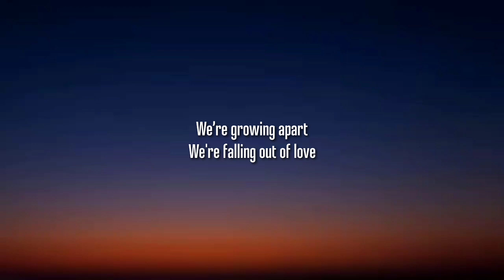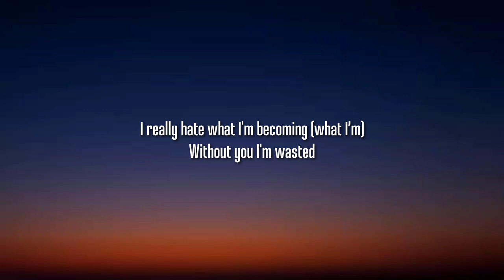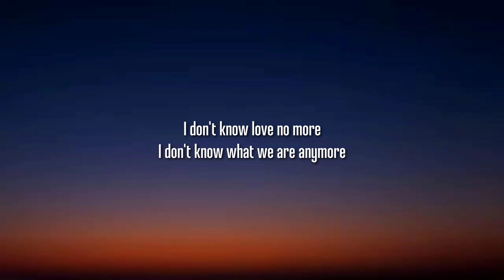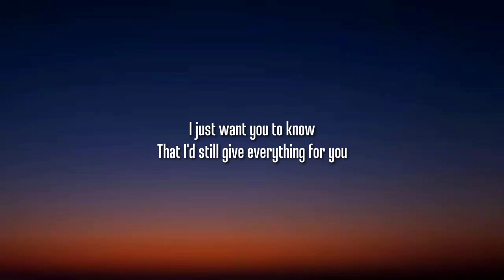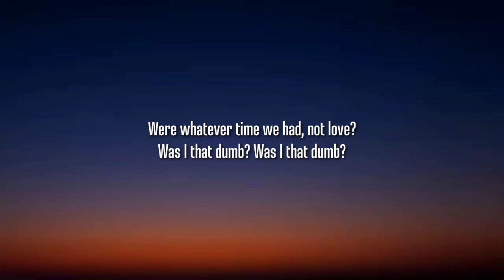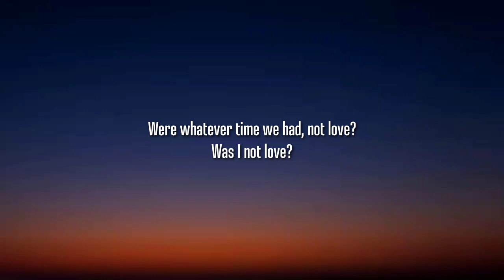Aryan Julka - Were We Never In Love (Lyrics)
Lyrics:

We’re growing apart
We're falling out of love
(Or were we never in love?)
It hurts our hearts
Cause our love’s white like a dove

Tryna pull you closer
My friends call me a loser
Everytime you fail to notice me

Tryna get your attention
Doing weird things around you
What am I even without you?

Woah (without you)
I still dream about us
Being together, forever (woah)

Were whatever time we had, not love?
Was I that dumb? Was I that dumb?
To catch signs that weren't there?
Wish I wake up from this mare

Are we really nothing
But just faded and jaded?
I really hate what I'm becoming (what I’m)
Without you I'm wasted

I don't know love no more
I don't know what we are anymore
I just want you to know
That I'd still give everything for you

Like the films
I'd climb the balcony of your room
To sneak out with you
Get to the top of Eiffel Tower
My hands filled with flowers
Showering love on you!

Was I not love?

Tags.